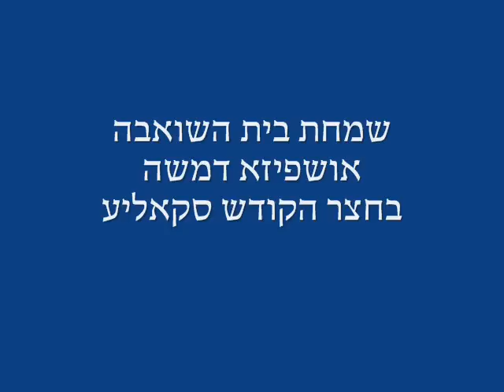Simchas Beis Hashoeva in Skolya 5771